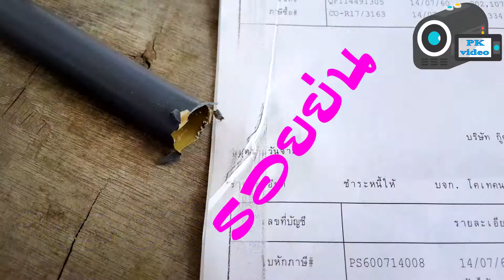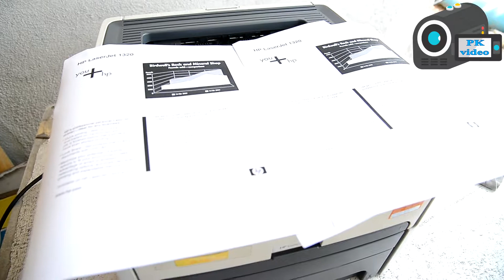เปลี่ยนฟิล์มความร้อน Laser hp , fuserfilm assy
id line:saklek12345